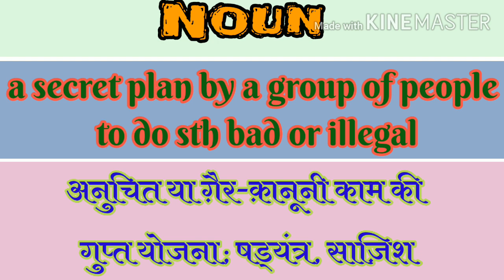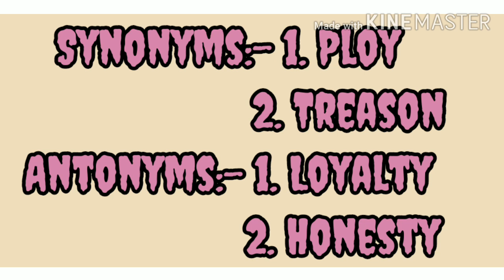Conspiracy meaning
Conspiracy

कन्ˈस्पिरसि
noun

a secret plan by a group of people to do something bad or illegal

अनुचित या गै़र-क़ानूनी काम की गुप्‍त योजना; षड्‌यंत्र, साज़िश
When I am online, I often feel there is a conspiracy by government organizations to track my every click.
जब मैं ऑनलाइन होता हूं, तो मुझे अक्सर लगता है कि सरकारी संगठनों द्वारा मेरे हर क्लिक को ट्रैक करने की साजिश है।
Synonyms:- 1. Ploy
                     2. Treason
Antonyms:- 1. Loyalty
                    2. Honesty